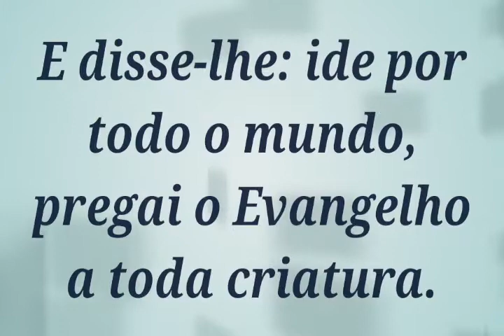Missões Homens no Rio Negro